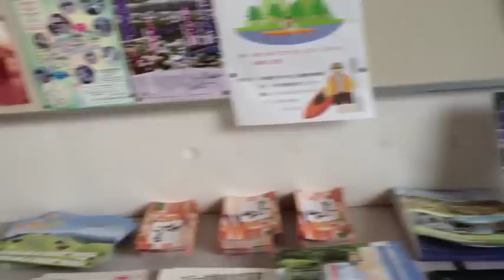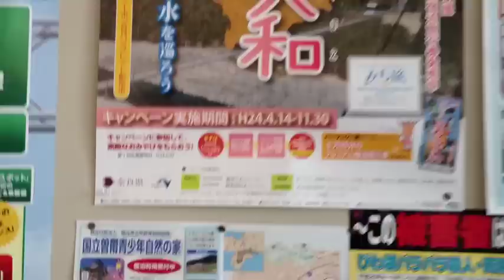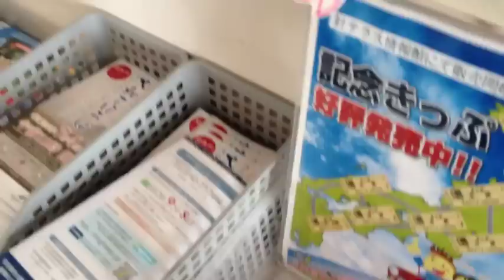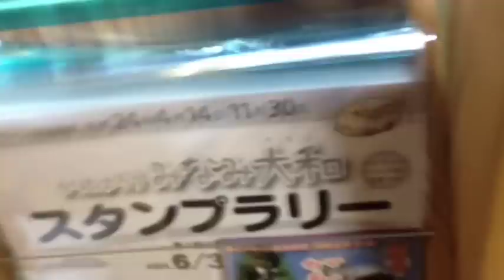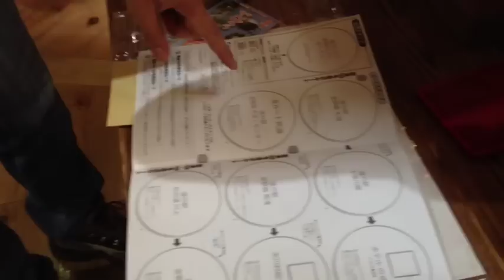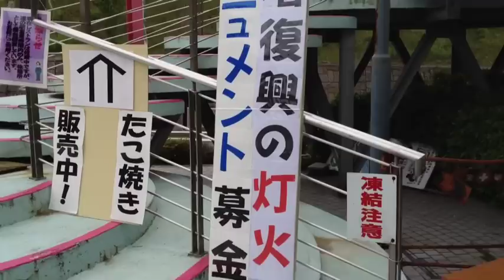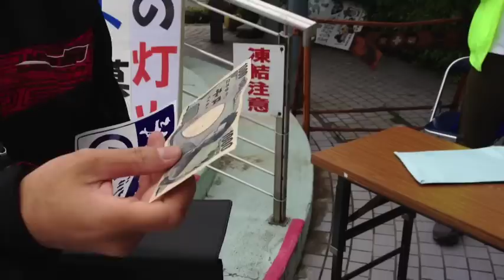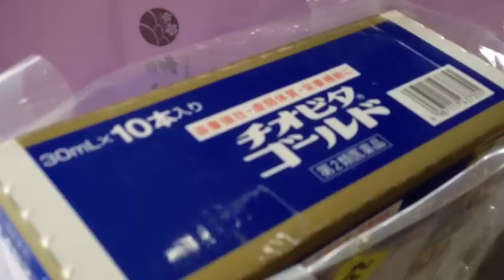めろりーな５２ みなみ大和スタンプラリー ツーリング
またも急に出発を思い立つめろりーな達
連中、準備、根回し、下調べ、その辺の弱さが今回もまた連中の動きを邪魔する。
いや、まて、今回は、今回は俺達のせいじゃないんじゃないか？
そう、そうだ、スタンプラリーに必要なのは朱印帳とハンコだ。
ハンコは確かにあった。だが、朱印帳は確かに、確かに針テラスには無かったぞ...！

スタンプラリーの台紙を手に入れるまでのバタつきはあったが、大塔のイッコさん、課長さんの
暖かさに松田昌彦、心が熱くなったものであります。ともしびは必ずや灯りましょう